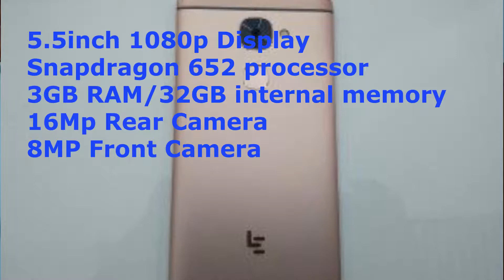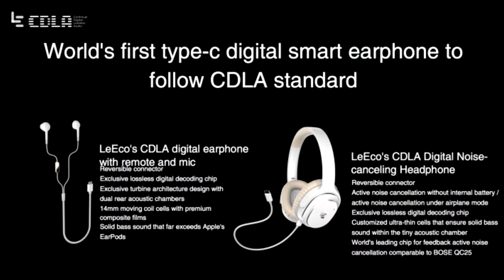Le Eco Le 2 Overview and Opinion (Indian Version)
Le Eco has launched the new Le 2 smartphone in India.  The phone is priced at Rs. 11999. This and the Le Max 2 are the first smartphones to come with the new CDLA technique.. Giving you a richer and crisper audio quality.